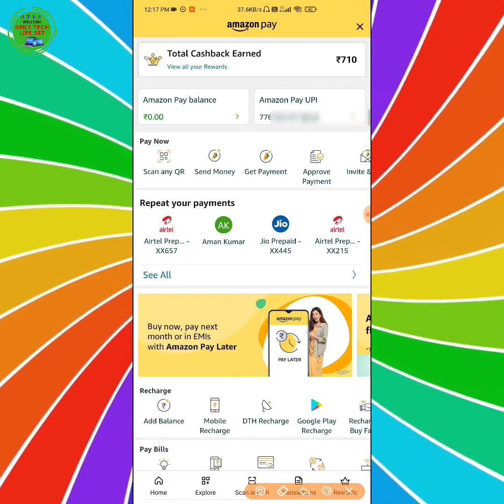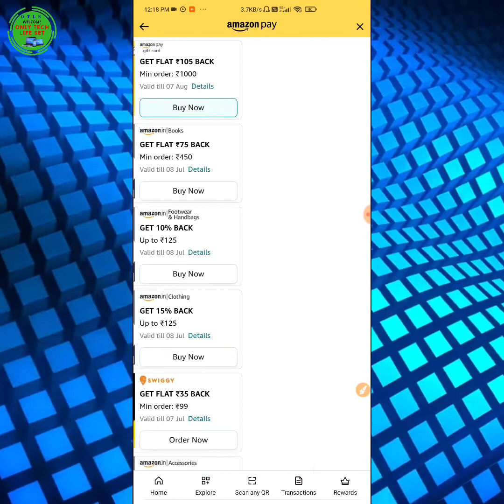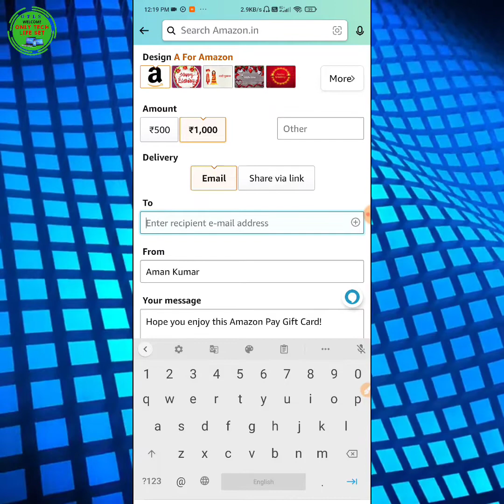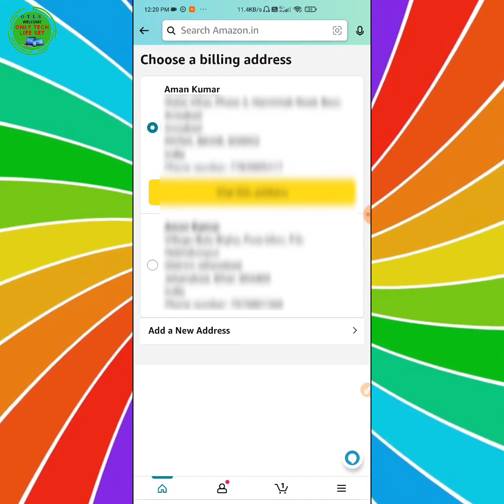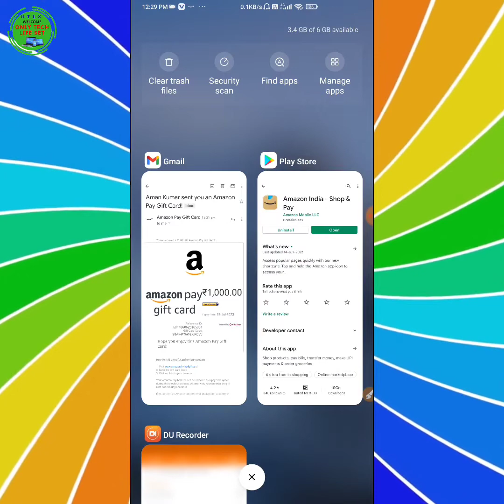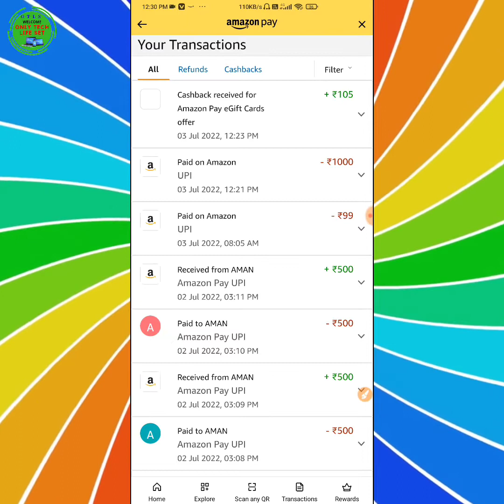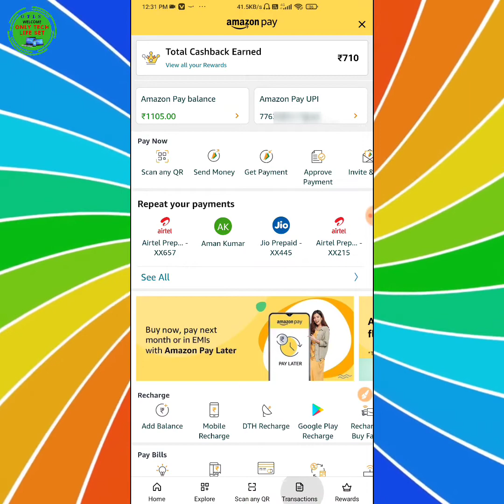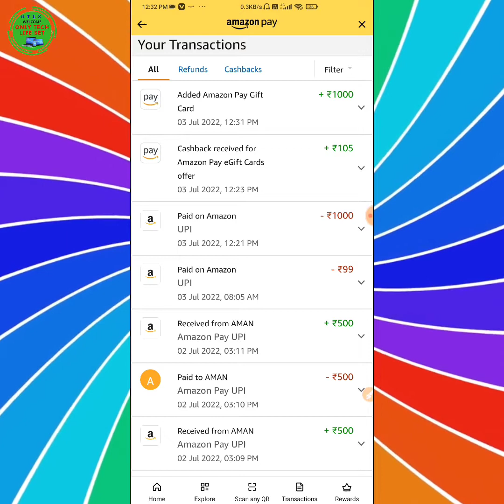Amazon Pay Gift Card Offers 2022 | Amazon Pay Gift Card Kaise Use Kare | Amazon Pay Gift Card Redeem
Amazon Pay Gift Card Offers 2022 | Amazon Pay Gift Card Kaise Use Karen | Amazon Pay Gift Card Redeem | Amazon Pay Gift Card 100r Cashback

💥 Thankyou 💥